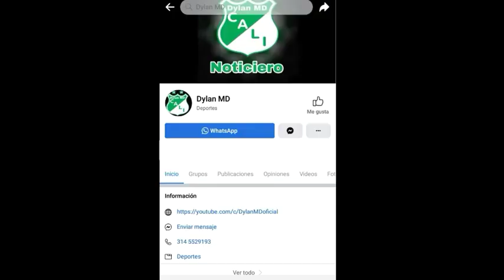Marco Caicedo renuncia del Deportivo Cali | El Deportivo Cali tiene "la peor hinchada del país"